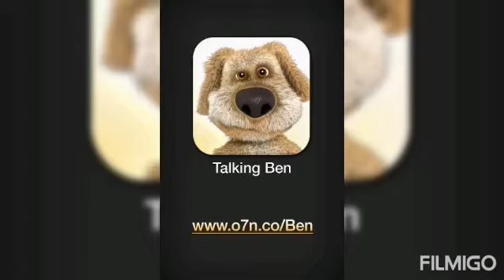Ginger crashes an expensive car